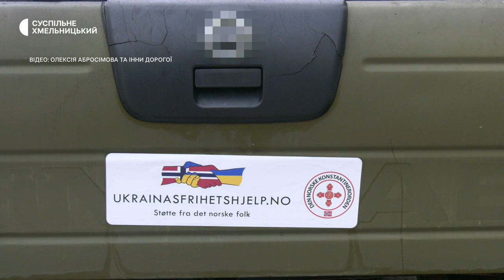Техніка і військове спорядження: як українці з Норвегії допомагають хмельничанам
Теплий одяг, спорядження та техніка. Таку допомогу отримують українці від благодійного фонду з Норвегії "Допомога вільній Україні". Започаткувала його в перші дні повномасштабного вторгнення Росії до України українка родом з Кам'янця-Подільського Марина Боговіна.